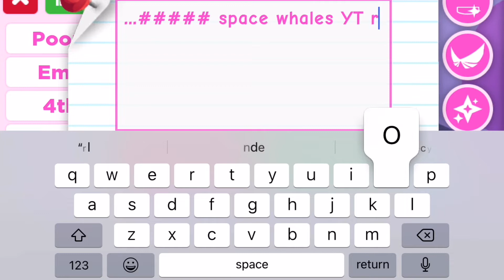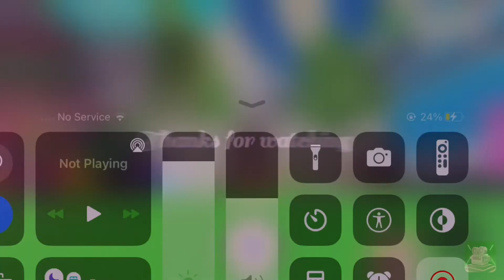I pretended to be poor then this happened…